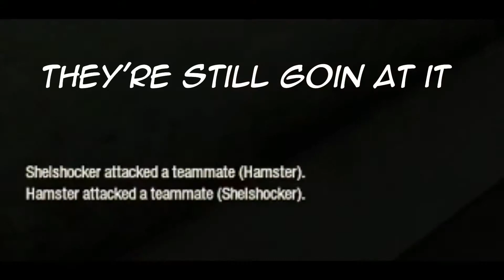TK campaign : [Insurgency #4]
Insurgency Gameplay (06/05/2017)
Nis, Hamster, MEOW, Shelshocker and Harrison [Without Me]